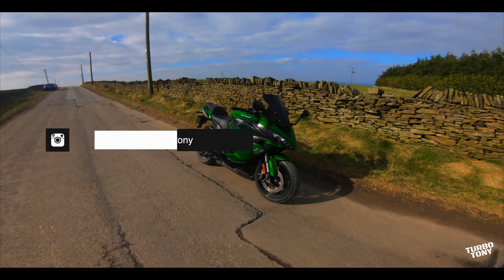KAWASAKI NINJA 1000 SX | QUICKSHIFTER | 4K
Essential trip out for daily exercise walk.

kawasaki ninja 1000 sx 2020 plate.

-Links for Gear and social-
Casual boots
Race boots
Bike tracker
Chain Lube
Bike shine
Chain cleaner
Bike cleaner

-Cameras-
Gopro helmet